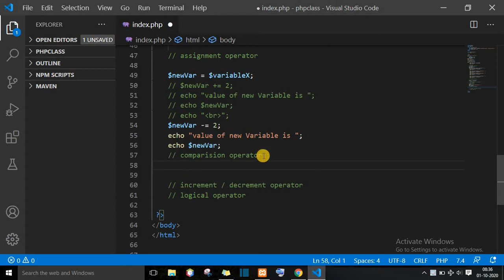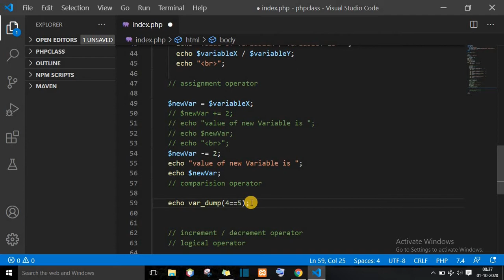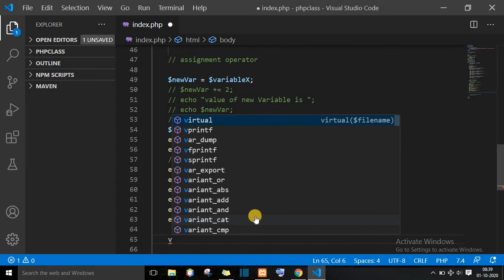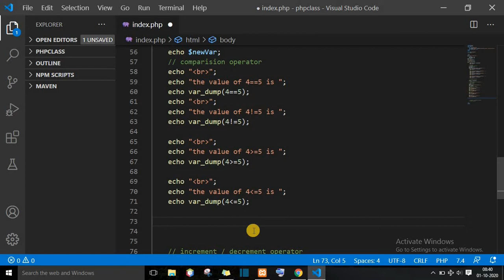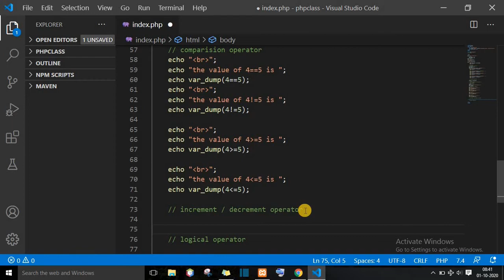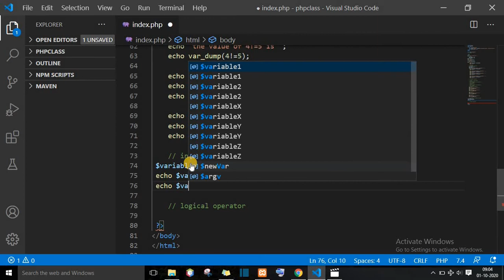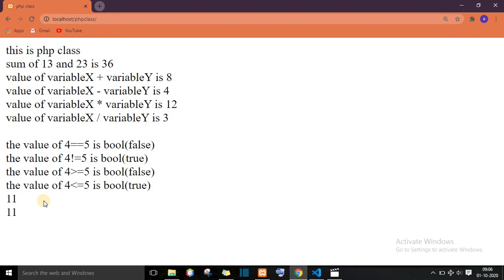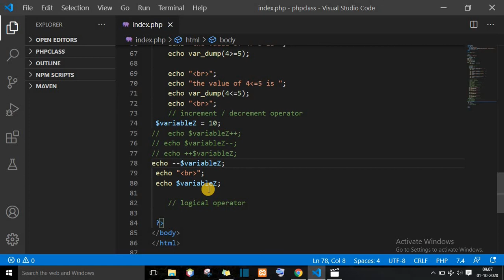Php Tutorial for Beginners- 4 in Hindi with MySQL operators comparision increment decrement operator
Learn the PHP programming language in this full course / tutorial. The course is designed for new programmers, and will introduce common programming topics using the PHP language.